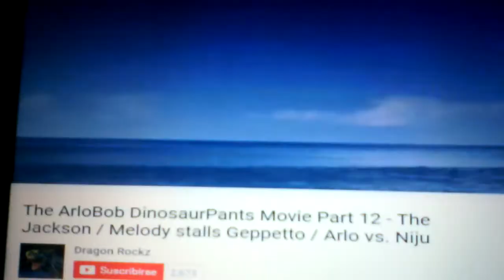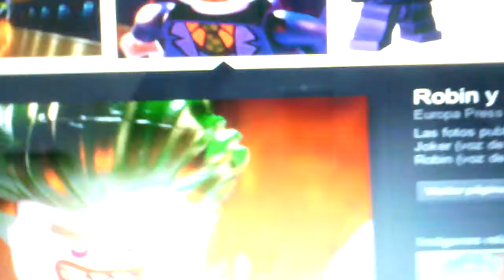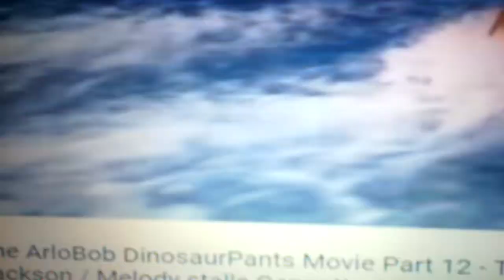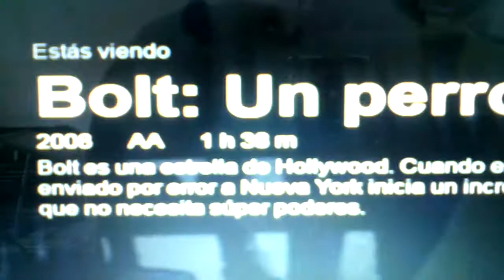The stivenbob the pants human movie part 12 the fito stiven vs Mr negocios